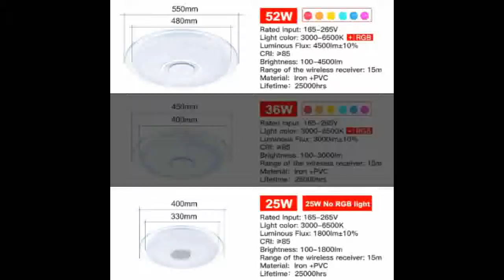25W 36W 52W APP Remote control Bluetooth Music light bedroom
Today i will show You-  25W 36W 52W APP Remote control Bluetooth Music light bedroom

25W 36W 52W APP Remote control Bluetooth Music light bedroom

Description:
Modern LED ceiling Lights RGB Dimmable APP Remote control Bluetooth Music light bedroom lamps Smart ceiling lamp.
Modern LED ceiling Lights RGB Dimmable 25W 36W 52W APP Remote control light bedroom lamps Smart ceiling lamp.
Modern LED ceiling Lights RGB Dimmable 25W 36W 52W APP Bluetooth Music light bedroom lamps Smart ceiling lamp.